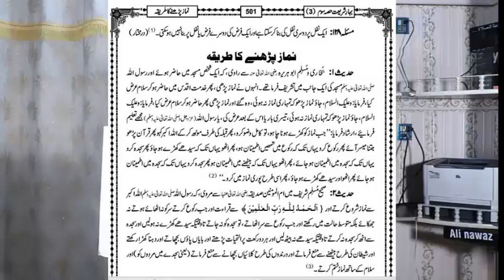782-Engineer Mirza ky 85 JHOOTانجینئرمرزاکے ۸۵جھوٹ review by ALI NAWAZ ONLINE